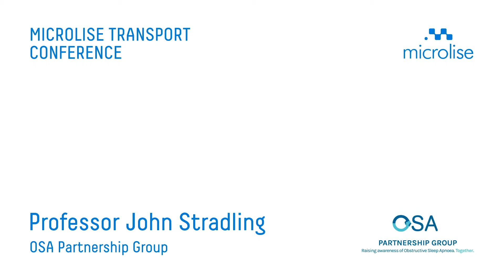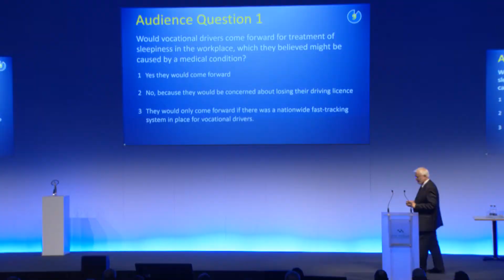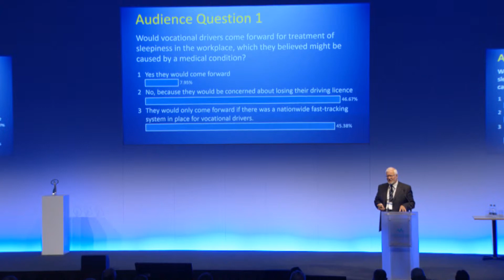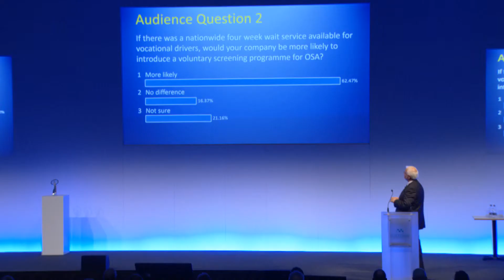MTC 2017: Prof. John Stradling, OSA Partnership Group - Sleep Apnoea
Respiratory health expert and Oxford University academic Professor John Stradling, representing the OSA Partnership Group, discusses sleep apnoea and the dangers of the condition in road transport...